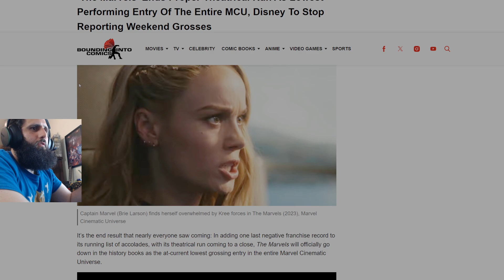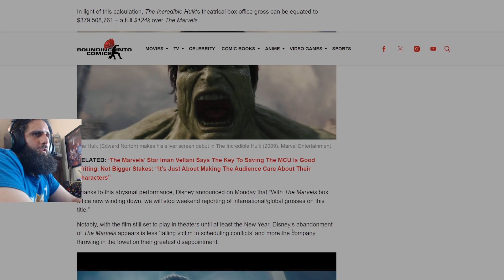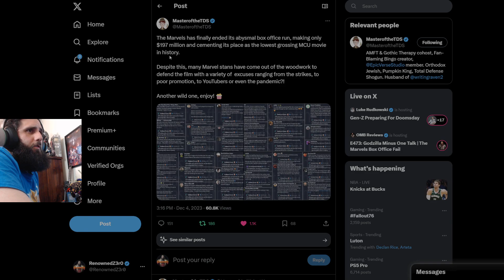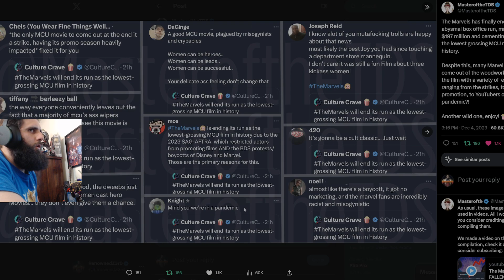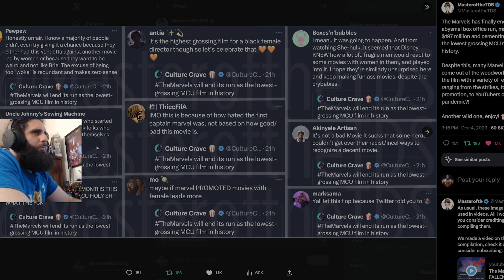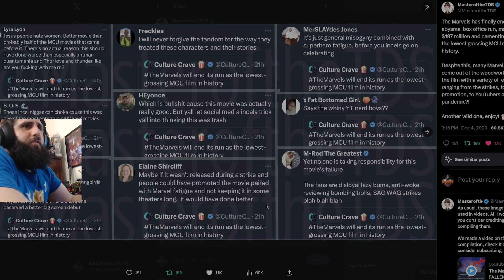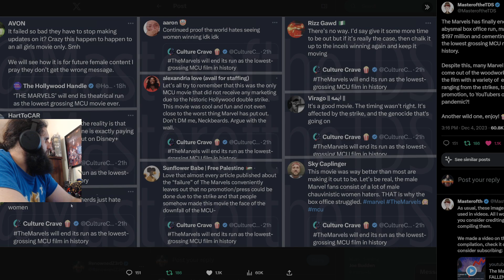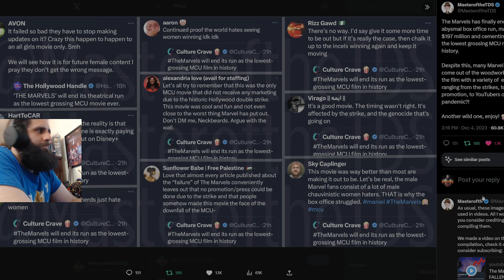Twitter Weirdos TRIGGERED Over The Marvels Being the BIGGEST FLOP in the M-She-U!